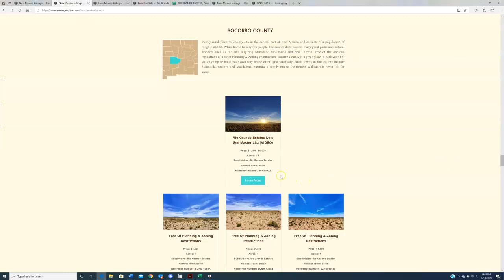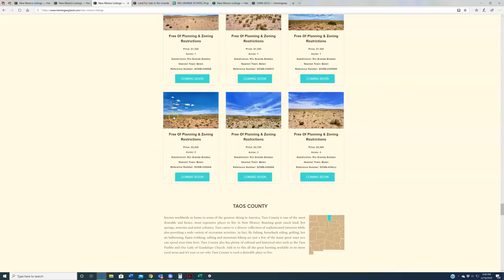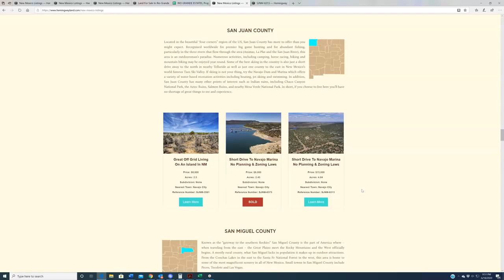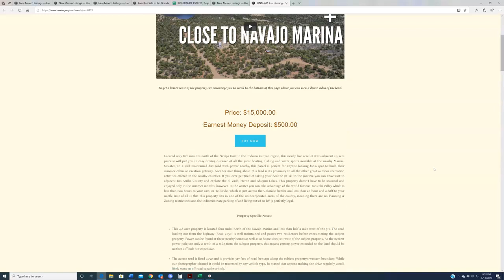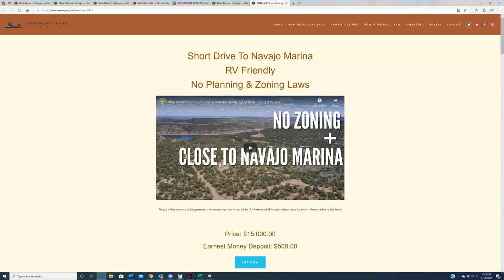New Mexico Land For Sale: New Properties Debuting This Week, 6-19-20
For those of you looking to purchase land in New Mexico, you came to the right place.

The Hemingway Land Company is a land acquisition and resale firm specializing in raw, vacant and undeveloped land throughout the state of New Mexico and dedicated to creating affordable buying solutions for our customers. All year long we offer great deals on property in each of New Mexico’s 33 counties and every Friday we post those properties on our website and premiere them here on our YouTube channel.

Want to learn more about any of the listings discussed in this video? Visit their individual listing pages at…